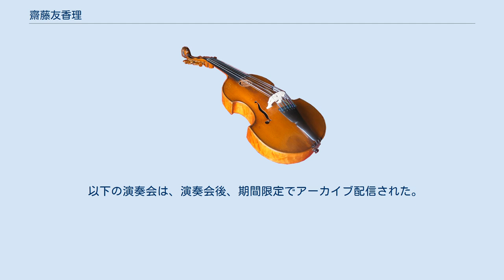齋藤友香理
齋藤 友香理 (さいとう ゆかり、1983年5月29日 - ) は日本人指揮者。
ドイツのドレスデンを拠点に活動中。
 東京都出身。
4歳でピアノを始め、桐朋女子高等学校音楽科を経て、桐朋学園大学ピアノ科を卒業。
大学在学中から副科で指揮を学び始める。
当初は、ピアノが上手くなるための指揮の勉強だったが、見る見るうちに指揮の魅力に憑りつかれ、卒業後も同大学の科目履修生として指揮を学んだ。
2009年に小澤征爾音楽塾においてオペラ・プロジェクト『ヘンゼルとグレーテル』のアシスタント指揮者を務める。
2009年から2013年までローム ミュージック ファウンデーションの音楽セミナーに参加し、指揮を小澤征爾と湯浅勇治、コレペティションを三ツ石潤司に学ぶ。
この間、2010年には新日鐵文化財団 (現・日本製鉄文化財団) の指揮研究員として、紀尾井ホール室内管弦楽団および東京フィルハーモニー交響楽団にて研鑽を積んだ。
 2013年からドレスデンのカール・マリア・フォン・ウェーバー音楽大学において、ゲオルグ・クリストフ・ザンドマン教授からオーケストラ指揮法を学んだ。
尚、齋藤が留学先をドレスデンに決めた理由の一つは、オペラを本格的に勉強するためだったという。
ドレスデンで学業の傍ら、2014年にモーリッツブルク音楽祭でハインリヒ・シフのアシスタント指揮者を務め、2015年3月にはライプツィヒで、ヴァイマル、ライプツィヒ、ドレスデンの音楽大学の選抜指揮者としてMDR交響楽団を指揮した。
2018年にはバイエルン州立歌劇場で上演されたワーグナー『パルジファル』公演において、キリル・ペトレンコのアシスタントを務めた。
このとき齋藤は、ペトレンコが、パルジファルの作品をしっかりと読み込んでいることと、相手が誰であろうとお互い納得するまで徹底して話し合うことに、強い印象を受けた。
 齋藤が初めてオーケストラを指揮したのは、高校3年生のときのクラスのミュージカル上演だった。
また、初めて一般の演奏会でプロのオーケストラを指揮したのは、2010年9月に、小澤征爾音楽塾にて、小澤征爾の指名で指揮したオペラ『ヘンゼルとグレーテル』だった。
2013年夏に、大阪フィルハーモニー交響楽団、九州交響楽団、東京フィルハーモニー交響楽団を指揮し、国内オーケストラに相次いでデビュー。
その後、国内のオーケストラを数多く指揮している (後述の「演奏活動」を参照)。
 齋藤の海外での活動のきっかけは、2015年にブザンソン国際指揮者コンクールにて3人のファイナリストの1人となり、オーケストラ賞と聴衆賞を同時受賞したことである。
これを受けて2016年9月にリール国立管弦楽団を指揮してフランス・デビュー。
次いで2017年10月にトーンキュンストラー管弦楽団を指揮してウィーン・デビューした。
 齋藤の演奏会は、ドイツを中心とした中欧、東欧の古典派、ロマン派の作品を取り上げることが多い。
例えば、齋藤のウィーン・デビューとなった、2017年10月のトーンキュンストラー管弦楽団との演奏会は、ウェーバーの『魔弾の射手』序曲とクラリネット協奏曲第2番変ホ長調、ロベルト・シューマンの交響曲第4番ニ短調という、ザクセンゆかりの作曲家で固めたプログラムであった。
2018年5月の東京交響楽団とアンティエ・ヴァイトハース (ヴァイオリニスト) との演奏会では、メンデルスゾーン、ブルッフ、チャイコフスキーのヴァイオリン協奏曲を3曲同時に演奏している。
近年も、新型コロナ・ウィルス感染症の流行で演奏会の開催が困難な中、2020年10月に群馬交響楽団、2021年2月に東京交響楽団と、いずれもモーツァルトとベートーヴェンに焦点を当てた演奏会を開催した。
 このようなドイツを中心とした中欧、東欧の古典派、ロマン派の作品と並んで、齋藤の演奏会にはオペラの序曲やアリアも多く登場する。
2020年10月の日本フィルハーモニー交響楽団との演奏会の後半は、オペラとオペレッタの序曲とアリアに焦点を当てた。
齋藤自身は「世界中の劇場に行ってみたい」と、オペラへの意気込みを語っている。
 このほか、齋藤はガーシュインやヒンデミット、ブラウンフェルスなどの20世紀の作品も指揮している。
また、今後は海外で日本人作曲家の作品を海外で演奏し発信することも希望している。
 以下の演奏会は、演奏会後、期間限定でアーカイブ配信された。
 また、以下の演奏の一部が、主催者によりオンラインで公開されて...